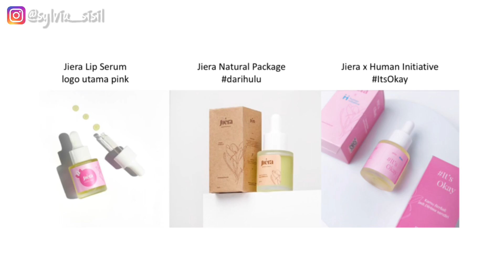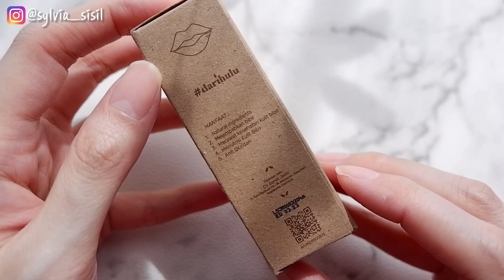Nyobain Lip Serum VIRAL 3in1 Selama 1 Bulan | Battle Micellar VS Jiera Lip Serum | Sylvia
Hiii everyonee !! Welcome back with me Sylvia. Finally cobain juga Lip Serum viral ini, yang katanya punya 3 fungsi sekaligus yaitu sebagai Lip Care, Lipstick Mate dan Lipstick removal. Yes ini adalah Lip Serum dari JIERA !! claim nya juga lip serum ini aman digunakan anak mulai 12 tahun, bumil, busui dan sensitif lips, nah buat yg penasaran sama sebagus apa lip serum ini, langsung cek video aku yaa. udah aku bedaaaahhh semuanyaa. Selamat keracunannn..

“SBNCY7”

“SISILPUREBESTIE”